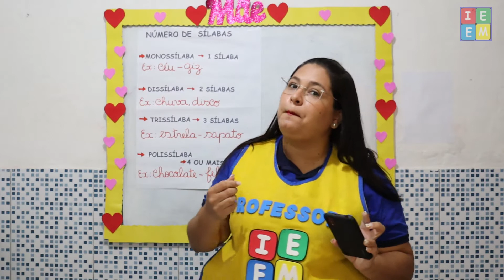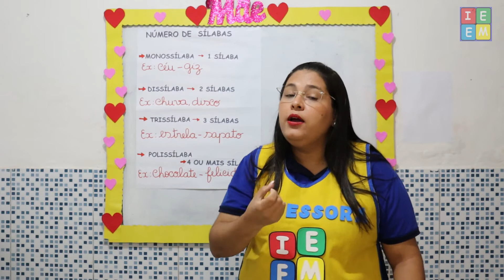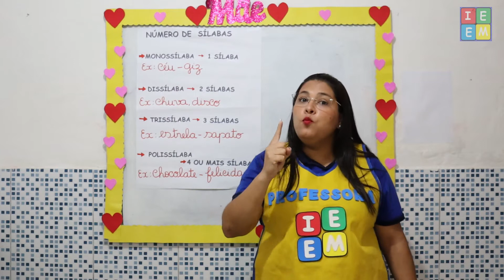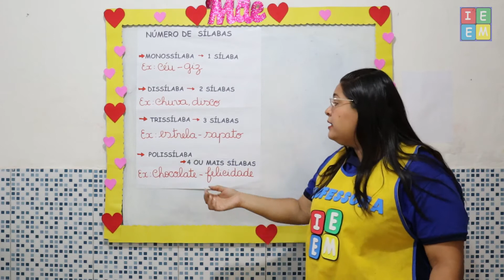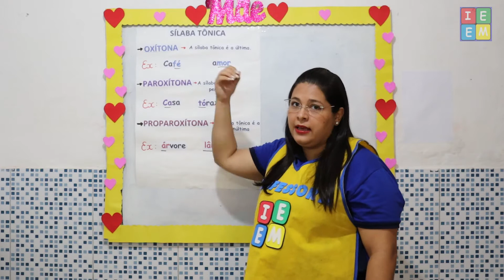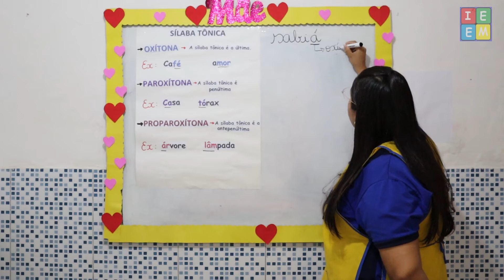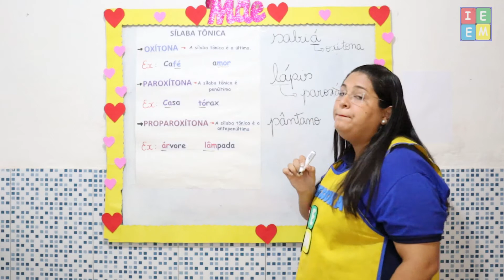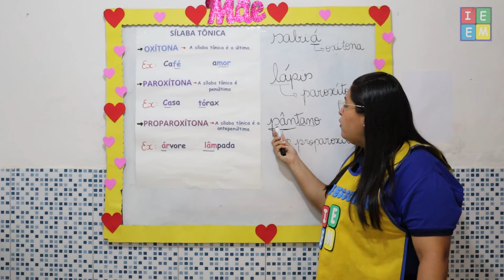4º ANO PORTUGUÊS NÚMERO DE SILABAS E SÍLABA TÔNICA AULA PARA 03052021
4º ANO PORTUGUÊS NÚMERO DE SILABAS E SÍLABA TÔNICA AULA PARA 03052021 /// Aula sobre  Sílaba Tônica e a classificação da palavras quanto a sua posição;